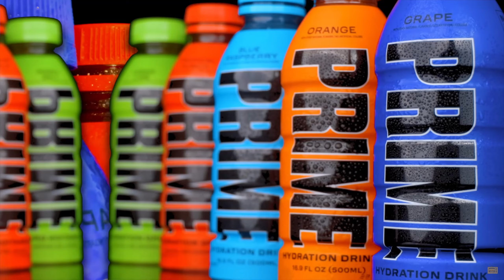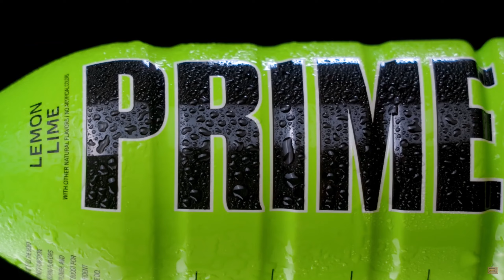Jake Paul VS Tommy Fury - JCA Podcast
Featuring: Canaan Trimm, Jacob Coté and Alex Levac
Jake Paul future fight predictions